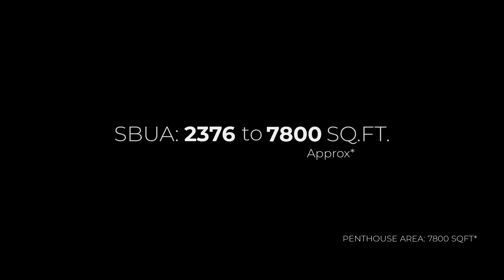Luxury 4 BHK Apartments in South Bangalore | Banashankari 3rd Stage | Grande - Apartments!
Luxury 4 BHK Grande Apartments in Banashankari 3rd Stage, South Bangalore

Super Built up Area: 2376 to 3205 Sq.ft. and Penthouse Area: 7800 Sq.ft. approx*

Sale Price: 2.14 Cr* onwards (3BHK)
                  : 2.88 Cr* onwards (4BHK)
Penthouse Price: (On Request)

The Project is situated atop in South Bengaluru, giving an un-obstructed view of the city. The project thrives on its luxury, exclusivity and the rich heritage of the brand.

•Key Highlights of The Project:
It is a benchmark development across Indian real-estate market, built on elevated land in South Bangalore, spread over 14 acres of land, 4 towers, comprises of 312 uniquely crafted residences and Pent houses

Large size 3 and 4BHK units ranging between 2376 sq.ft. to 3205 sq.ft. available across 4 towers.

Certified IGBC (Indian Green Building Council) Platinum rating building, with VRV (Variable Refrigerant Volume) based HVAC (Heating Ventilation and Air Conditioning) system.

Winner of 3 Asia Pacific Property Awards for Design.

1. Highly Commended Award for Design Apartment for India
2. 5 Star award for Leisure Architecture for India
3. 5 Star award for Leisure Development for India
Our apartments come outfitted with;
Home automation will be provided as stated below:
Drawing / dining space: curtain controls (1 window), air conditioning control (2 acs), lights and fans control (4 points for light / fan), burglar alarm, panic switch and gas leak sensor in kitchen

Master bedroom: curtain controls (2 windows), air conditioning control (1 ac), geyser control (1 geyser), lights and fans control (2 points for light / fan)

A double height balcony with a 180 degree panoramic view of the city, 3-tier security system, Large living rooms inspired by the designs of residences in Europe and USA

Modular kitchen with piped gas system, Whirl Bathtub in 4 bhk master bedroom & bathtub in 3 bhk master bedroom | fixtures and fittings from Duravit and Hansgrohe brand.

Take a breath of fresh air, see life from a different perspective, be inspired by the lush green expanse of nature, spend more time with loved ones…